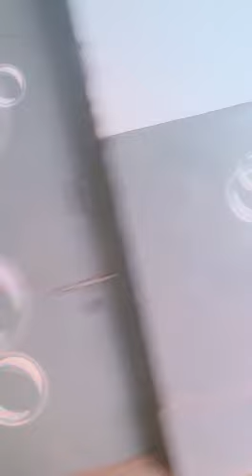DAV Mahuda|| We miss a lot in this pandemic period...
Video from Fagu Mahato